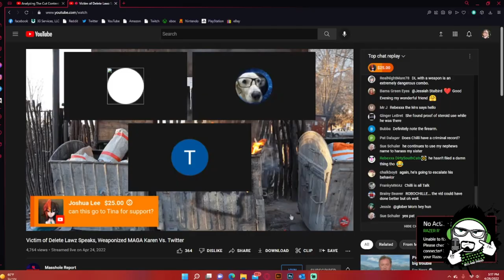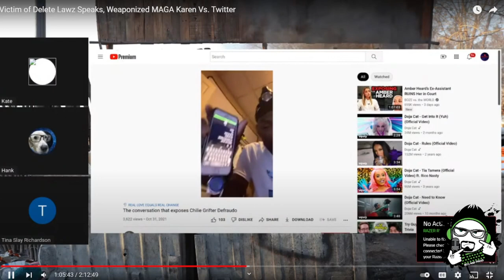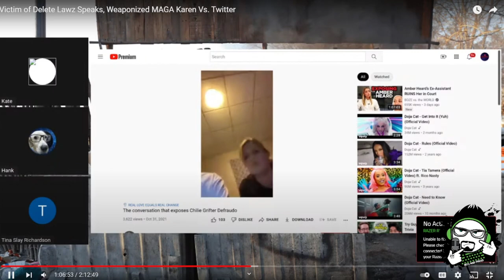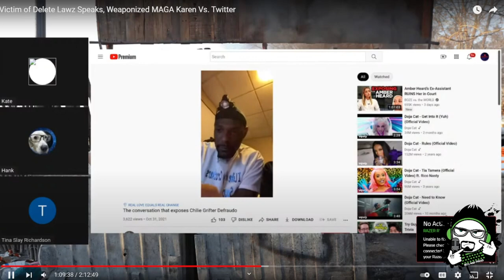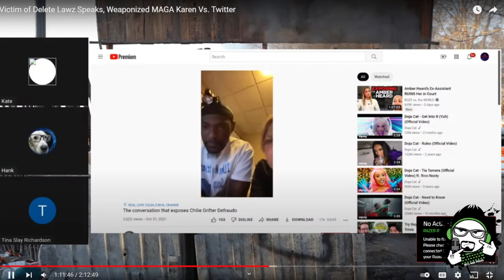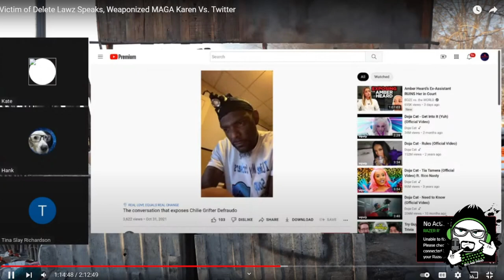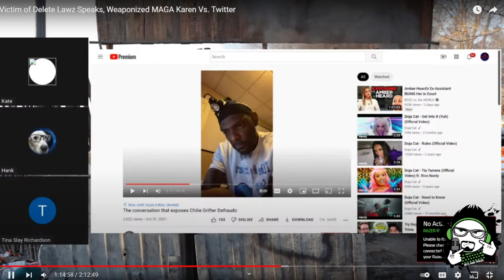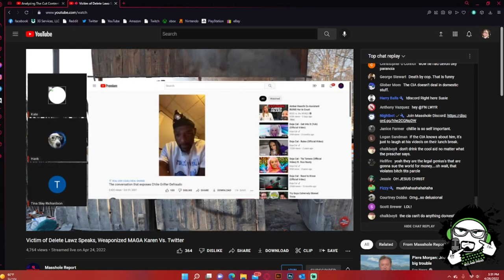Kill Shot - Delete Lawz Phone Call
Check out Masshole Report for more of this phone call and story.